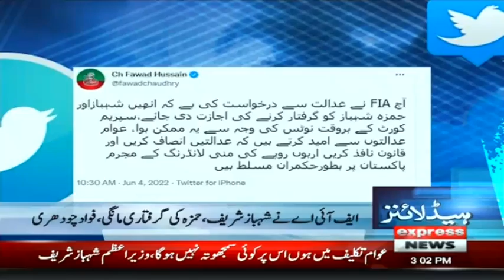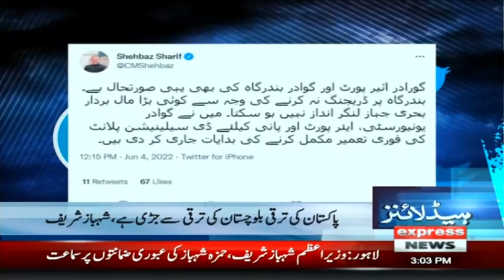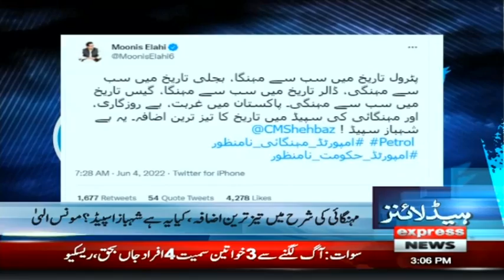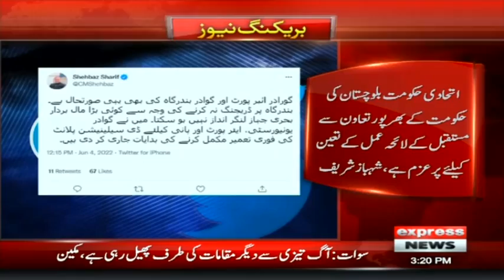PM Shahbaz Sharif's Big Order Issued | Headlines 3 PM | 4 June 2022 | Express News | ID1F